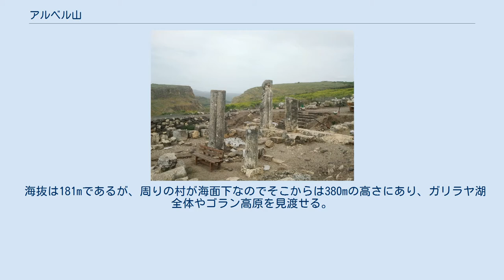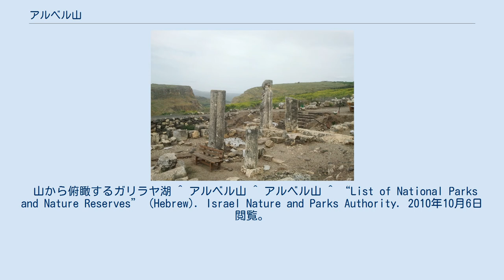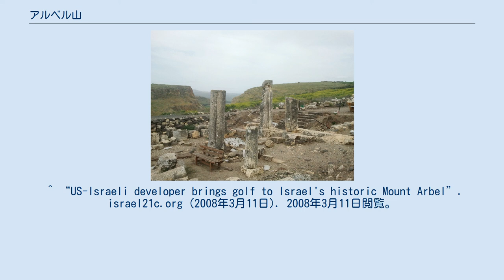アルベル山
北部地区_(イスラエル)
アルベル山（ヘブライ語: הר ארבל‎＝Har Arbel、英語: Mount Arbel）はイスラエル北部地区のガリラヤ湖（別名、ティベリアス湖）西岸にある都市・ティベリア近くの山である。
 海抜は181mであるが、周りの村が海面下なのでそこからは380mの高さにあり、ガリラヤ湖全体やゴラン高原を見渡せる。
 また、アルベル山全体はイスラエルの自然保護区になっている。
 アルベルの古代の礼拝堂 アルベルにある座席や柱が増築されていき山の崖を掘っていった4世紀以来のユダヤ教の礼拝堂の遺跡群は住居として使われている。
17世紀にはその数を増し、これはドゥルーズ派によって作られた物である。
ユダヤの壁を掘った礼拝堂は第二神殿の時代にまでその歴史を遡り、この時代には礼拝堂から出た立石が残っていた。
フラウィウス・ヨセフスはアルベル山の崖に住むハスモン朝の最後の抵抗軍が古代ローマの征服に抗った事を記している。
 この地域は1967年に環境保護区に指定され、その面積は1400ドゥナム（140ha）である。
8509ドゥナムの広さを持つ国立公園はナハル・アルベルの殆どを含んでおり、エイラブンの近くからミグダル近くのガリラヤ湖までを覆っている。
保護区はアルベル山の崖の目前まで指定されている。
 崖の南側には多少緩めな崖が農地と牧草地の中にあり、その崖は山頂から谷底まで400mの落差を持っている。
ここには金属のつかまり所が設置されており、上り下り出来るようになっている。
その下った谷の下には九十九折があり、ベドウィンのハマーム村へと続いている。
 110mの落差を持つアルベル山はベースジャンピングが出来る場所だと認知されている国内唯一の場所である。
南側から山頂に至る遊歩道はイスラエル国立遊歩道があり、西側からはイエス遊歩道がある。
この二つの遊歩道は山の中で合流する箇所がある。
 2008年、ロバート・トレント・ジョーンズ・ジュニアの計画による新しいゴルフリゾートが発表され、1億5千万ドルの費用をかけてクファル・ヒッティムのアルベル山の地域に作られる旨が発表された。
このリゾートは2011年に完成する予定で、600人から900人のキャパシティで作られ、300人から400人の雇用を生む計画である。
 山から俯瞰するガリラヤ湖 ^ アルベル山 ^ アルベル山 ^ “List of National Parks and Nature Reserves” (Hebrew). Israel Nature and Parks Authority. 2010年10月6日閲覧。
^ (Hebrew) Nature and Parks Authority brochure, 2010年10月6日閲覧。
 ^ “US-Israeli developer brings golf to Israel's historic Mount Arbel”. israel21c.org (2008年3月11日). 2008年3月11日閲覧。